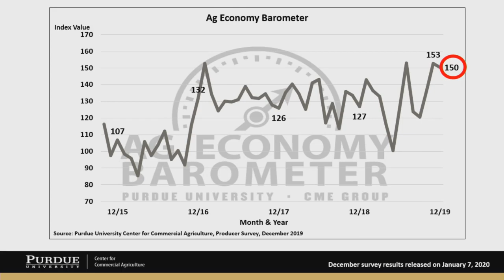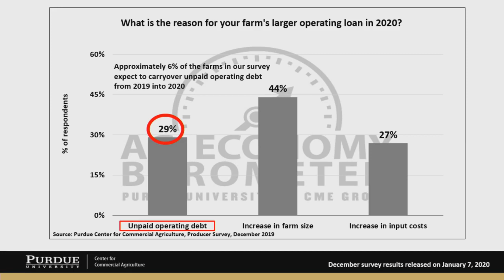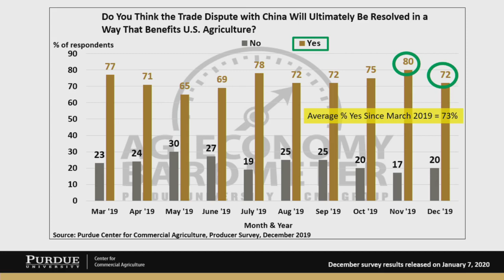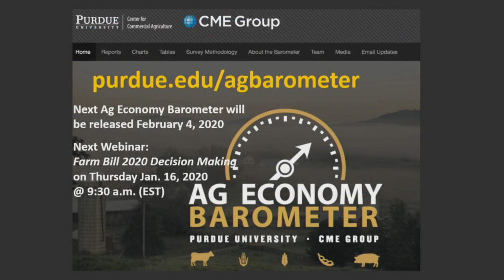Ag Economy Barometer December 2019 Survey Results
Purdue agricultural economist James Mintert reviews the results from the December 2019 Ag Economy Barometer survey, a nationwide monthly survey of 400 ag producers. The full report entitled "Farmers optimistic about the future even, as their perception of current economic conditions drops" is available